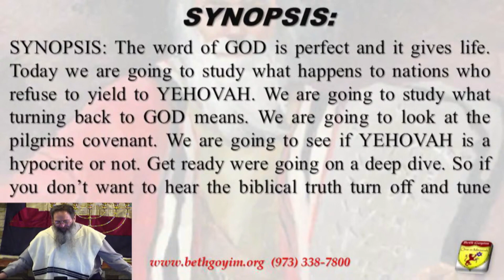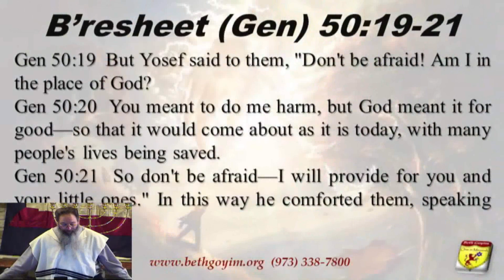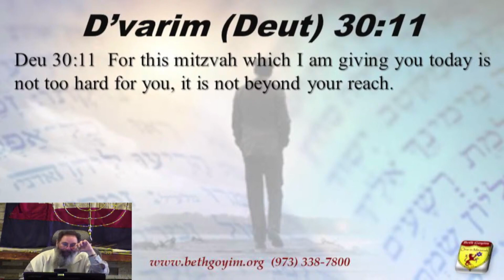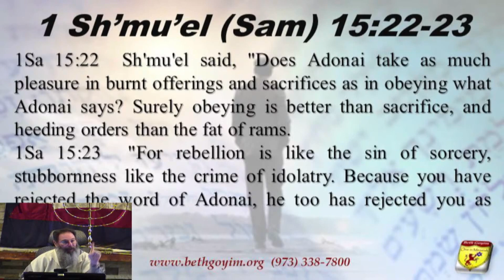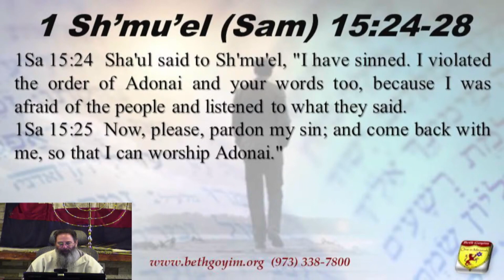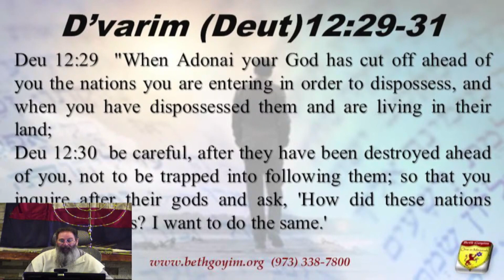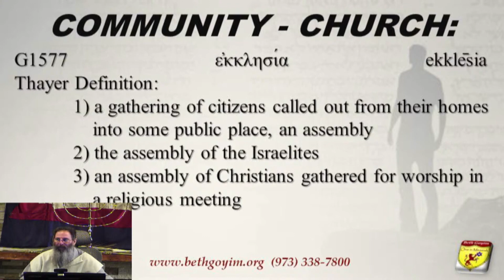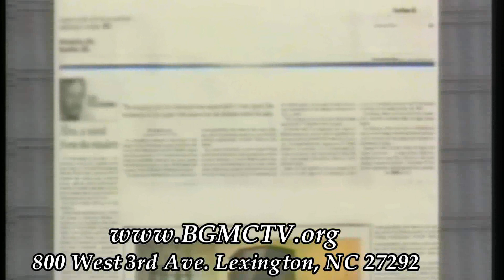BGMCTV MESSIANIC LESSON 970 TURNING BACK TO GOD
BGMCTV MESSIANIC LESSON 970 Turning back to GOD, What does that biblically mean. The Pilgrim’s covenant

Scripture 1 Sh’mu’el (Sam) 15:22-28 what is better?

SYNOPSIS: The word of GOD is perfect and it gives life. Today we are going to study what happens to nations who refuse to yield to YEHOVAH. We are going to study what turning back to GOD means. We are going to look at the pilgrims covenant. We are going to see if YEHOVAH is a hypocrite or not. Get ready were going on a deep dive. So if you don’t want to hear the biblical truth turn off and tune out.

HASHABBAT LESSON: YOU WILL BE DRIVEN OUT. 1 Sh’mu’el (Sam) 15:22-28 what is better? D’varim (Deut) 30:11-15 nothing is impossible. 1 Sh’mu’el (Sam) 15:24-28. D’varim (Deut) 9:1-5 it is because these nations have been so wicked. D’varim (Deut)12:29-31 You must not do this to Adonai your God! Mattiyahu 16:18 the covenant D’varim (Deut) 9:4-5 HE is not a hypocrite.

on Tuesday @ 7:30 PM ET for The City Gate Messianic Bible Study. Wednesday 7:30 PM ET for The Sledgehammer Show. Shabbat (Sat) 11AM ET for a live Shabbat Service.

If you don’t see us on youtube go to our other channel on Rumble

www. Thetorahnetwork.com/bgmctv